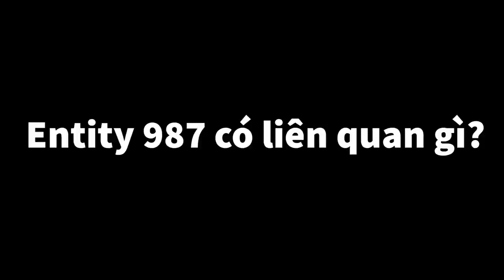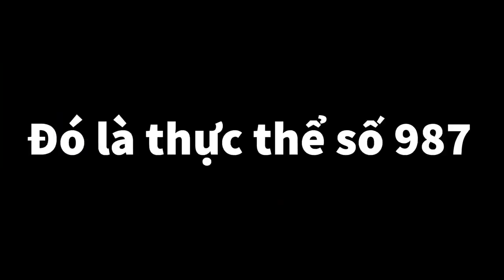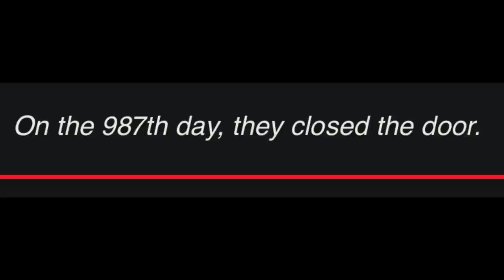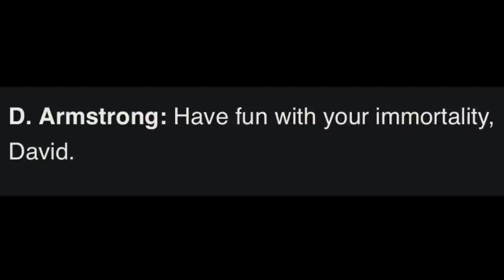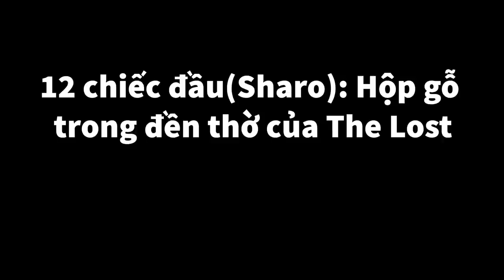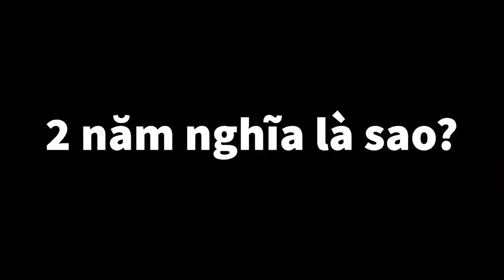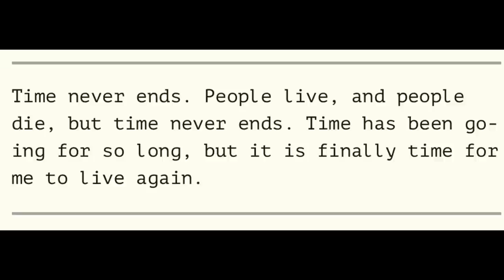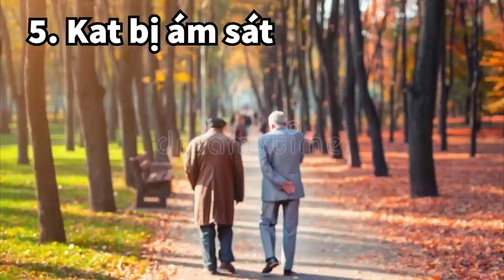Entity 987 -“God On Level 532”| Toàn bộ dòng thời gian(Phần 2)| The Backrooms Vietnam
Giới thiệu: 0:00
Entity 987: 0:32
The Father: 2:35
Cuốn nhật kí của The Father: 4:04
Manh mối: 5:46
David Armstrong: 8:04
Rita Cain: 12:20
Laxity: 14:45
Toàn bộ dòng thời gian: 17:21
Kết thúc: 20:18

Cảm ơn bạn Andre Backrooms và một người dùng discord tên Bảo Long vì đã đóng góp vào quá trình hoàn thiện video!